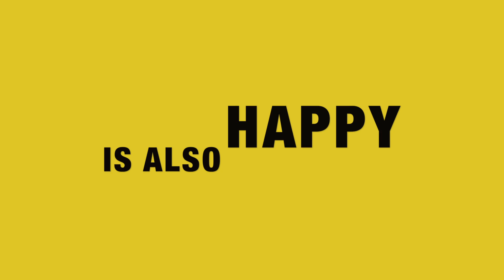Pharrell Williams - Happy ( WABI IS ALSO HAPPY )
You can see happy people from WABI Beauty Center.
This work is inspired by Pharrell Williams - Happy